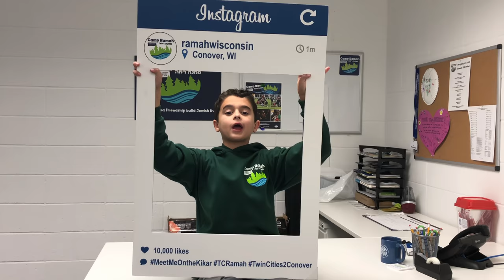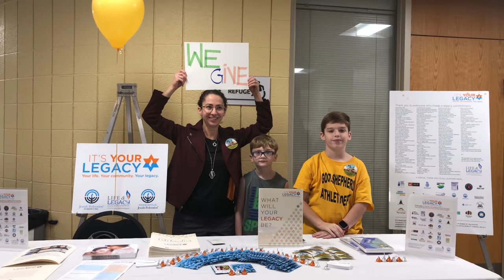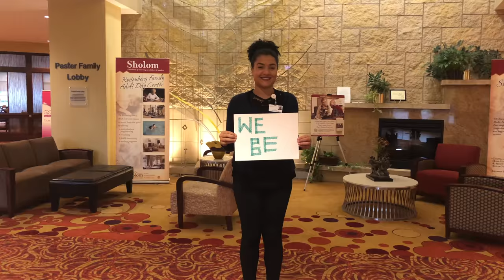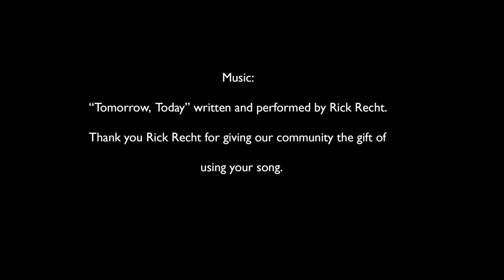Hundreds of Jews gather for one MITSVA: Life and Legacy of Harold Grinspoon Foundation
Minneapolis Jewish Federation gathers hundreds of Jews together for one very important mitzvah. Life and legacy in a very important organization. more than 150 Jewish agencies work together to create this beautiful video.

⭐ We are a family of four and in 6 days we start our journey around the world. I’m so happy to show you all what do we Briton our trip and the best tips on how to pack just a few carryons for supper long trip.

What is in my bags:
Mini Scale
Luggage Cup Holder Travel
Travel Space Saver Bags Vacuum
iPad Case
Pen for iPad

Photo/video
DJI Pocket 2
DJI OM 5
insta 360 go 2

Workout:
Resistance Loop
Resistance Band

Bags:
Camera PRVKE 42L
Cotopaxi Tote
Cotopaxi Kapai Hip Pack
Cotopaxi Allpa 35L Travel
costco carry on luggage-

QC shoes